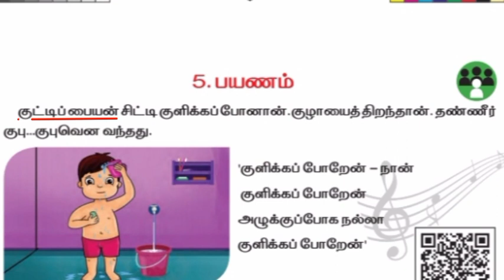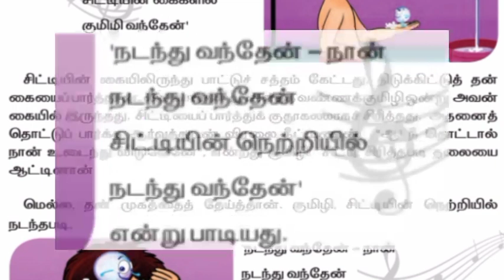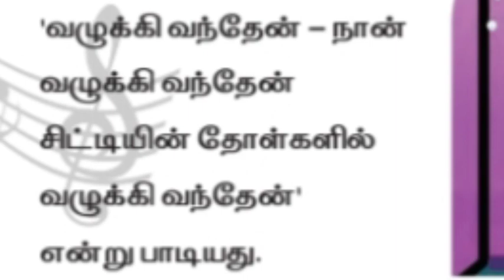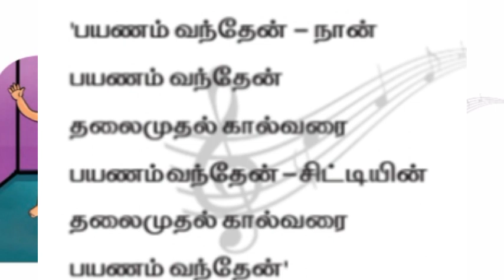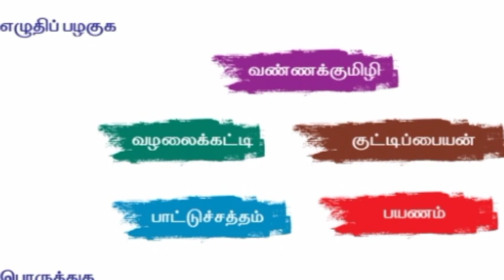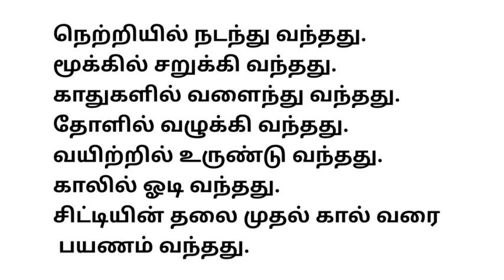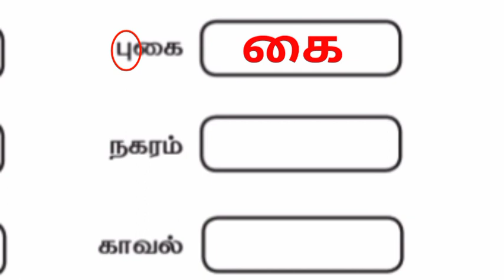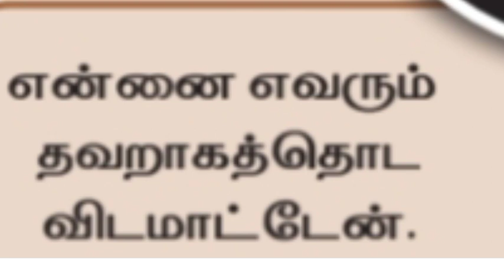இரண்டாம் வகுப்பு தமிழ் மூன்றாம் பருவம் பயணம்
🖕click here 2ம் வகுப்பு தமிழ் 3ம்பருவம்

🖕 click here 2nd Std English 3rd term

2ம் வகுப்பு கணக்கு 3ம் பருவம்

2ம் வகுப்பு Evs 3ம் பருவம்